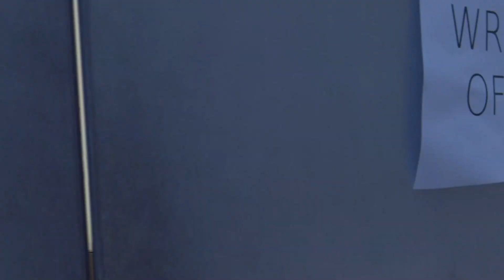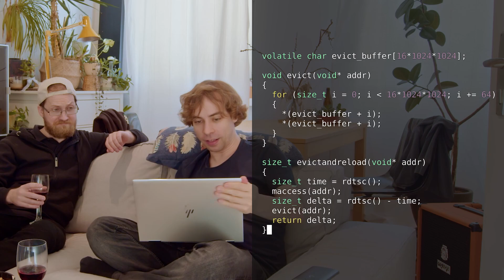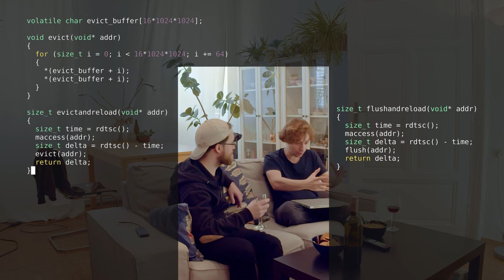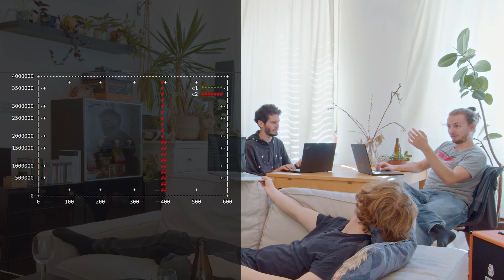Flush+Reload: Endgame -- Mitigating Cache Attacks is not Easy -- Episode 2.5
With all these attacks, and specific mitigations against them, the flatmates discuss possible generic mitigations against Flush+Reload.